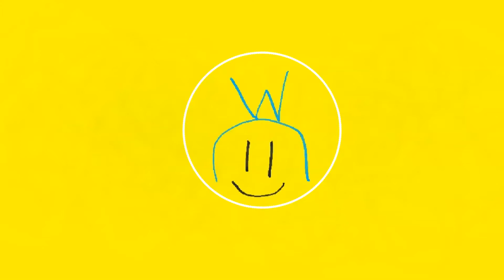Gab Playz Type Beat 62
Effect author credits:
Polar - K+OBV10U3_NINJA